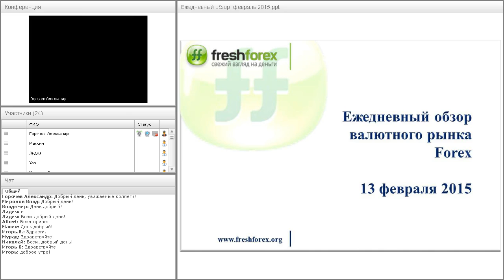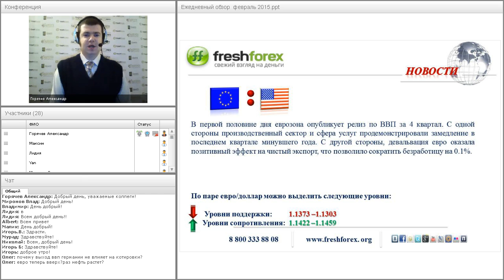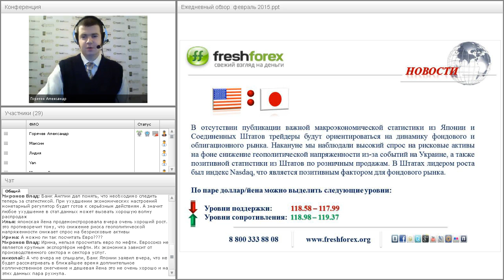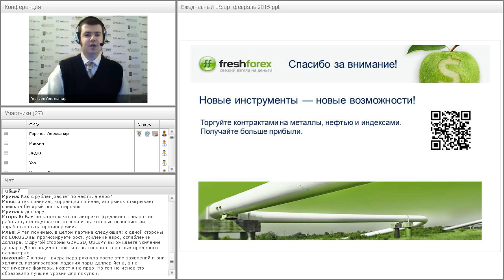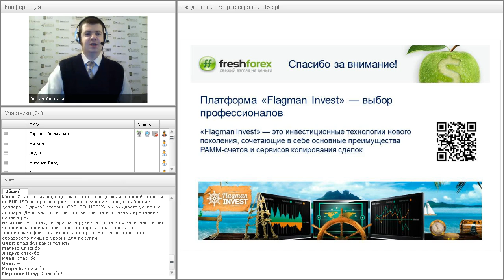Ежедневный обзор FreshForex по рынку форекс 13 февраля 2015